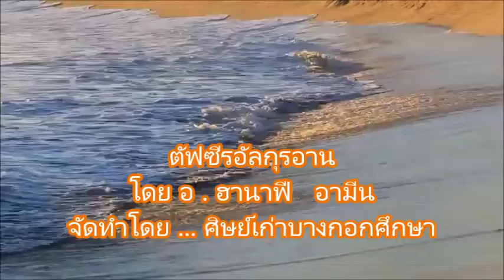คลิปที่ 728 ตัฟซีรอัลกุรอาน ซูเราะฮอัลมุล - กุ อายะที่ 10 - 14 ตอนที่ 3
ตัฟซีรอัลกุรอานคำสอนจากอัลกุรอาน ( อัลหะดีส ) ( ซิเกร ) ( ดุอา ) ( อนาชีท )